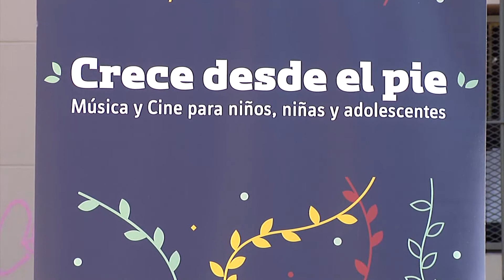Hasta el jueves hay cine en el Castillo del Parque Rodó